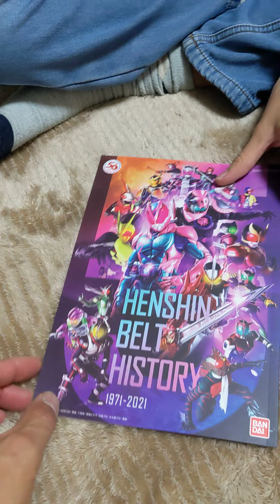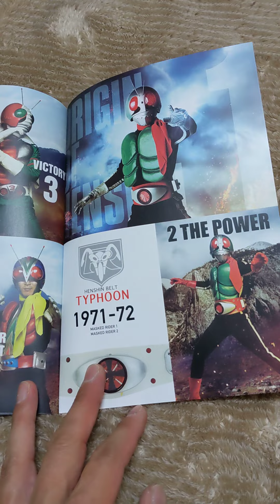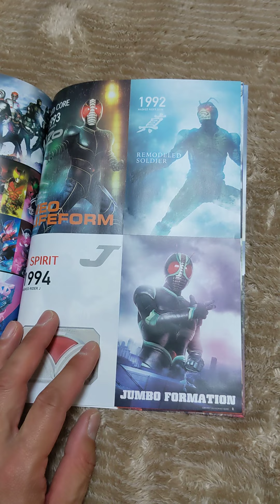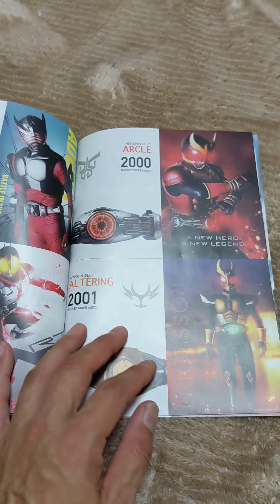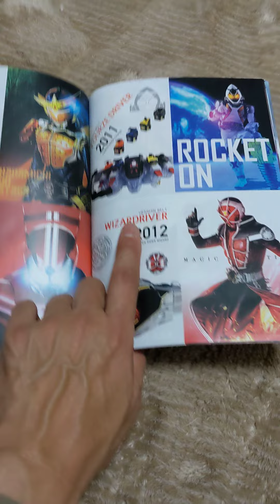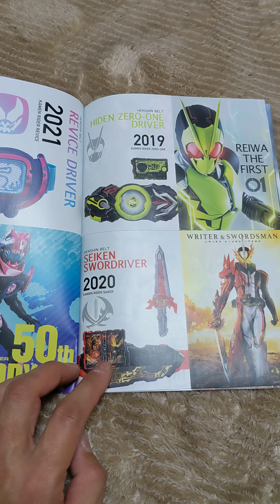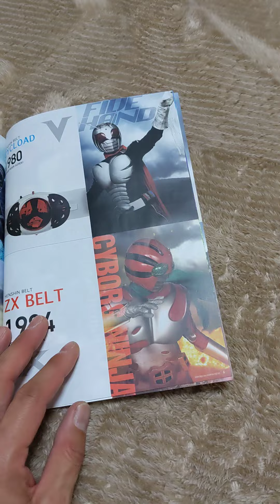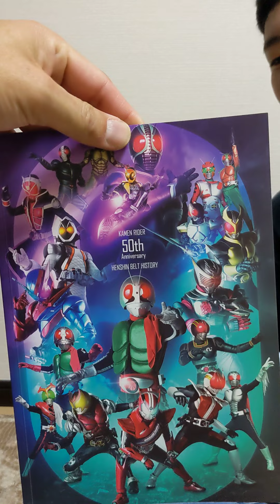こたろう、リバイスドライバーで遊びました＆付属の変身ベルトヒストリー紹介しました